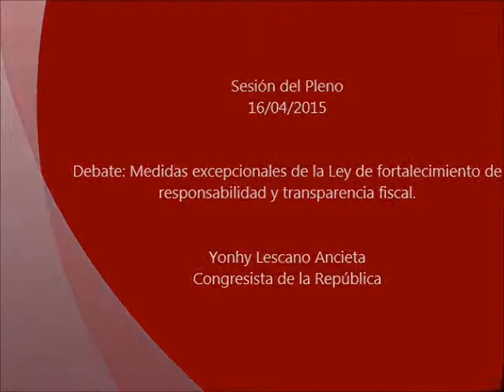Congresista Lescano reclama que empresas reinviertan y den trabajos por reducción de impuestos.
Sesión del Pleno 16/04/2015